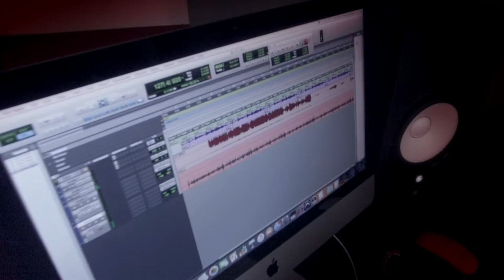Downtown Boxing Gym: Music Studio Donated by Jeff and Julie Bass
There are talented young people at the Downtown Boxing Gym, some are gifted in surprising ways. 17-year-old Dorian taught himself to play piano by ear. He says he can learn any song in a matter of hours just by listening to the notes. He cannot read music.

When Grammy-winning music producer Jeff Bass and his wife, Julie, heard Dorian play and met some of the other students at the boxing gym, they were inspired to build a music studio with instruments, recording equipment and more. Click on the video player to watch and LISTEN.